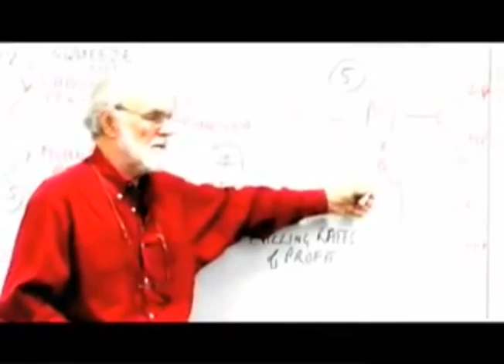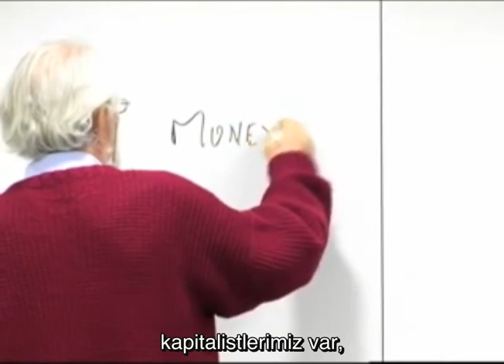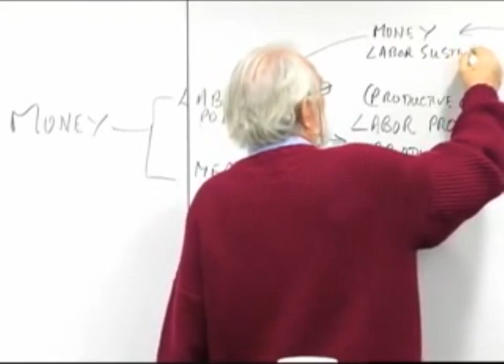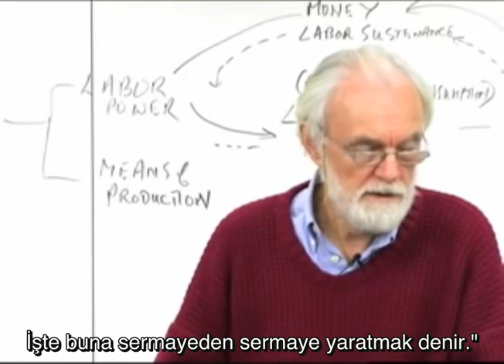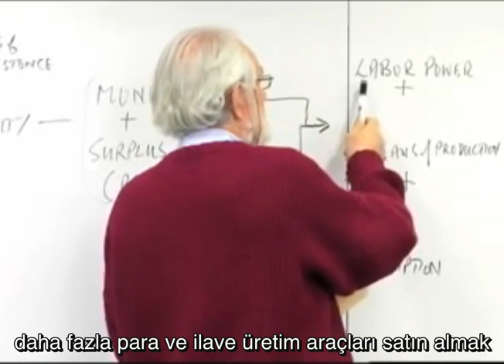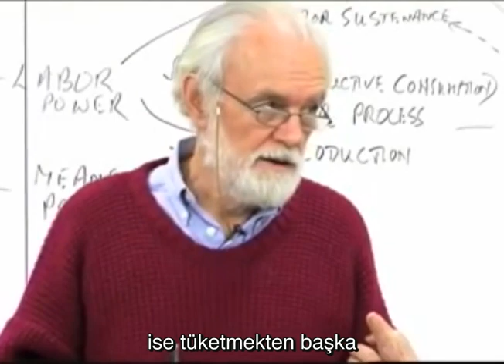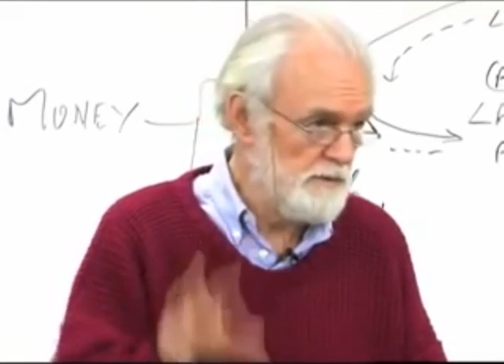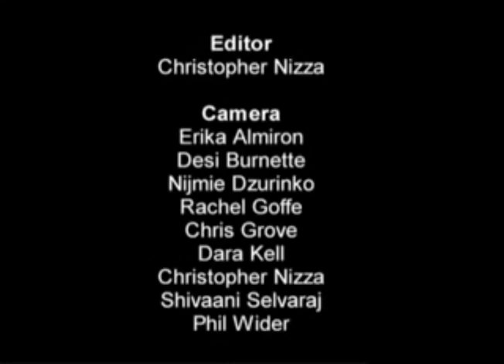David Harvey ile Kapital'i Okumak - Ders 10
Marksist düşünür David Harvey'in Kapital'in 1. cildini temel alarak verdiği 13 derslik serinin onuncu videosu.